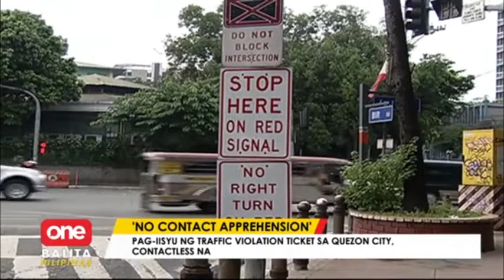No contact apprehension sa QC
OneBalitaPilipinas | Umalma ang ilang tsuper sa no contact apprehension sa Quezon City. | via Hannibal Talete